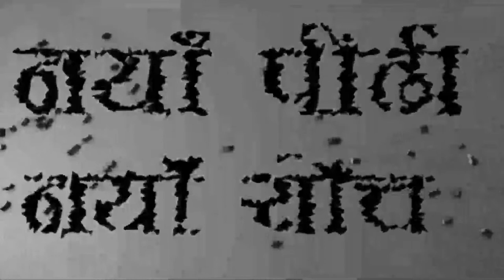Naya Pedi Naya Soch With Dipak Garauja By Kamal Thapa || Buddha TV